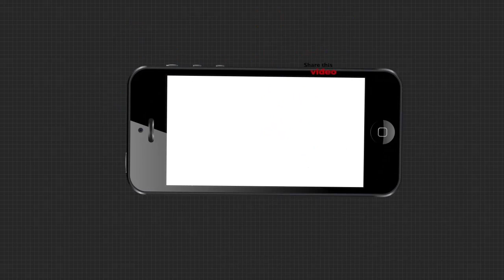ସ୍କୁଲ ବନ୍ଦ ପ୍ରତିବାଦରେ ଜିଲ୍ଲାପାଳଙ୍କ ଠାରେ ଫେରାଦ ହେଲେ ଅଭିଭାବକ ମହାସଂଘ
ଓଡ଼ିଶାରେ ପାଖାପାଖି 14000 ରୁ ଉର୍ଧ୍ଵ ପ୍ରାଥମିକ ଓ ଉଚ୍ଚ ପ୍ରାଥମିକ ସ୍କୁଲ ଗୁଡିକ ବନ୍ଦ କରିବାକୁ ନିସ୍ପତ୍ତି  ନେଇଛନ୍ତି ରାଜ୍ୟ ସରକାର । ବରଗଡ଼ ଜିଲ୍ଳାରେ ମଧ୍ୟ ବନ୍ଦ ହେଉଥିବା 273 ଟି ସରକାରୀ ସ୍କୁଲର ଛାତ୍ର ଛାତ୍ରୀଙ୍କ ପାଠ ପଢା କୁ ନେଇ ଅଭିଭାବକ ମହଲରେ ଚିନ୍ତା ଦେଖା ଦେଇଛି। ଯାହାକୁ ନେଇ ଜିଲ୍ଳାପାଳ ଙ୍କ ଠାରେ ଫେରାଦ ହୋଇଛନ୍ତି ଅଭିଭାବକ ସଂଘ...